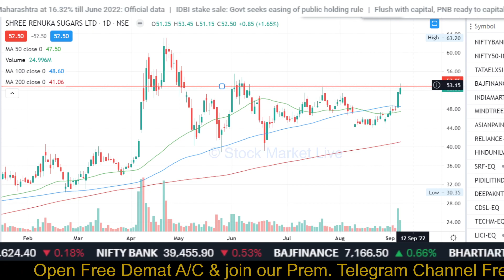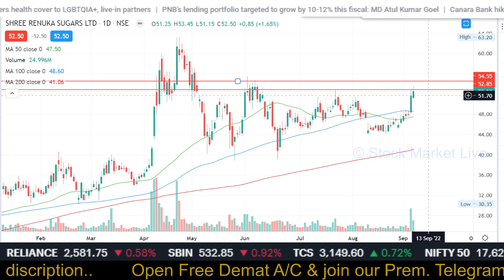Shree Renuka Sugars latest news,shree renuka sugars share analysis,renuka sugar stock price target,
shree renuka sugars latest news,renuka sugars latest news,
renuka sugars stock price,
renuka sugars target,
shree renuka sugars share,
shree renuka sugars latest news today,